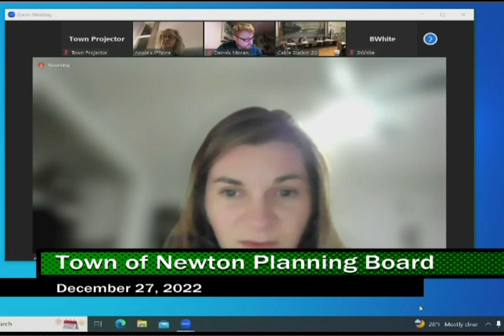2022 12 27 Town of Newton, NH Planning Board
1. Preliminary Consultation
1. Joseph & Dianne Enaire of 50 Pond Street request a non-binding Preliminary
Consultation on a possible subdivision of their property. The property is
referenced as Tax Map 5 Block 4 Lot 1.
2. Board Business
a. Acceptance of minutes of the 12/13/22 meeting.
b. Invest NH application.
c. Update of the Land Use Chapter of the Master Plan
d. Policies and Procedures Manual
e. 2023 Schedule
3. Adjourn